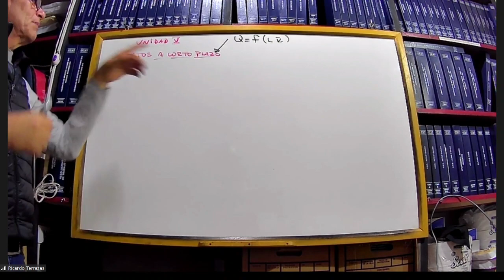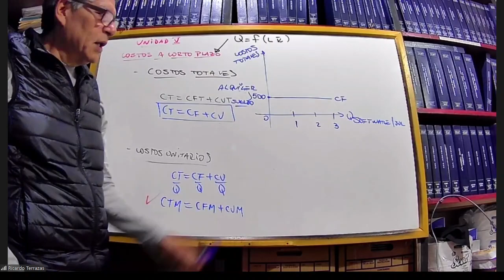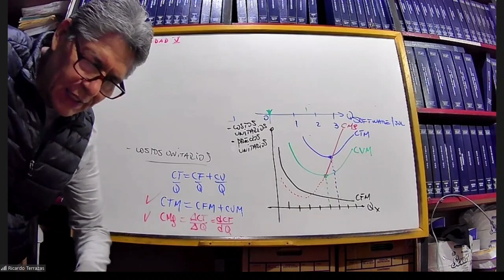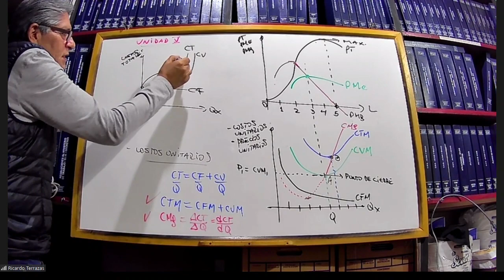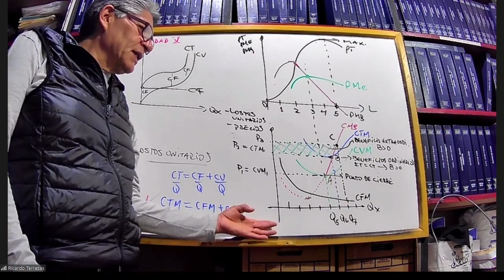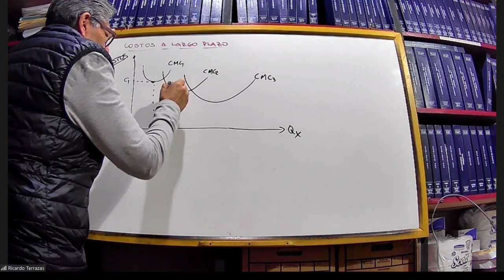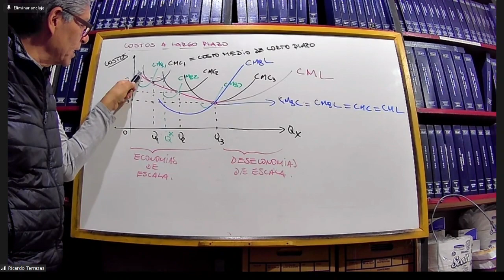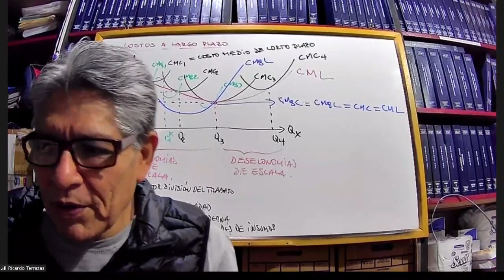Costos a Corto Plazo